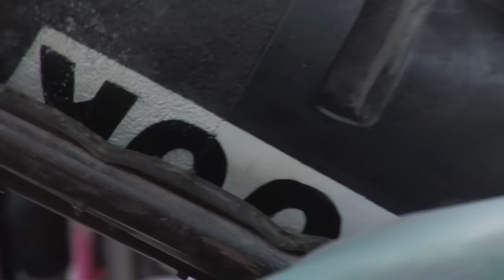STRONGMEN FROM FATHER TO SON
Every Basque festival is an opportunity to celebrate a well established tradition in Basque culture: rural sports.

Iñaki Perrurena and his son Ignacio have decided to transform these traditional activities into a professional endeavour. They travel from town to town to perform strength demonstration hailing from rural world of caserios, the Basque farms, which for years have been at the heart of Basque society.